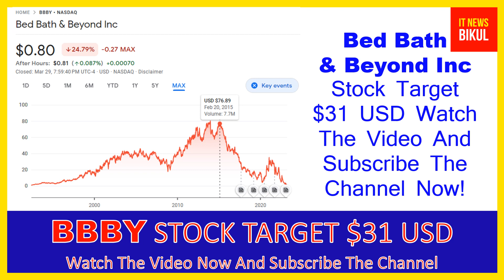BBBY Stock-Bed Bath & Beyond Inc Stock Breaking News Today| BBBY Stock Price Prediction